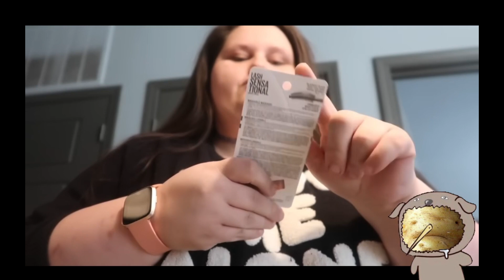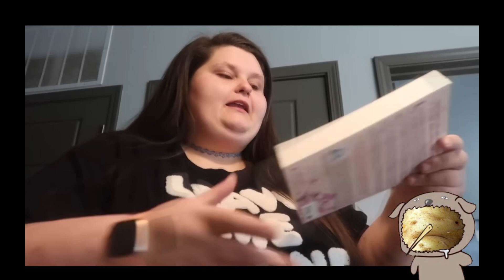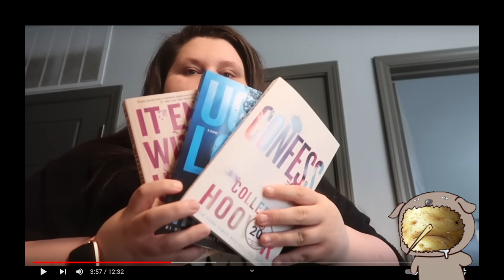Amberlynn's borrowing ideas from Foodie Beauty now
Mornin' gorls,

The WLS saga is well and truly dead, now we've got Amberlynn doing bra videos and explaining why her content is 'boring' suddenly.